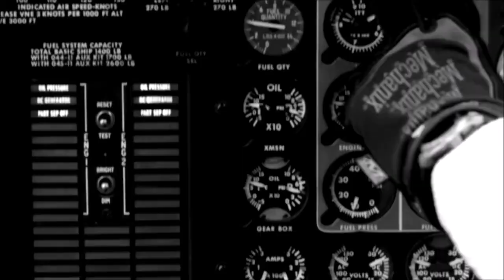April Heli Skiing Action | Bobbie Burns | CMH Heli Skiing in Canada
Video credits:  Glass Horizon Photo | Dan Cockram